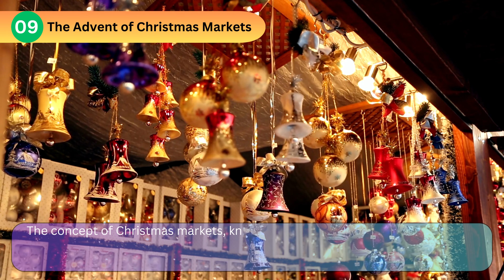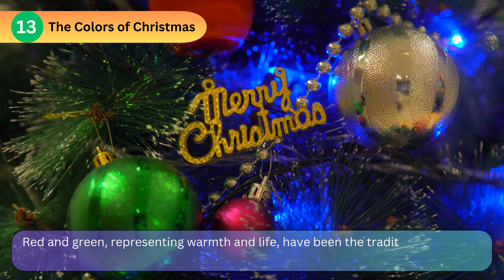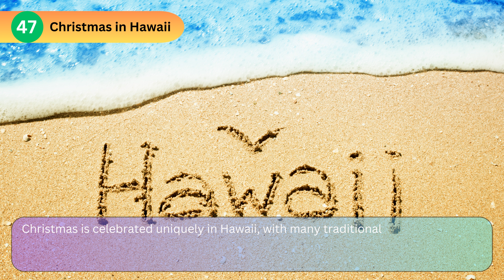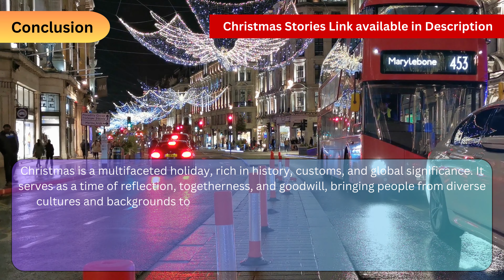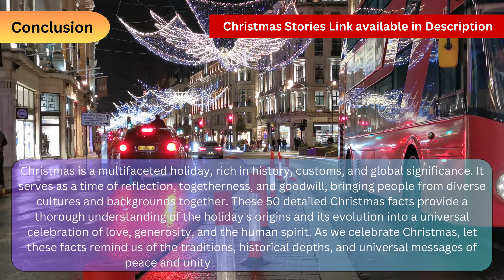Christmas Facts | Facts about Christmas | Xmas Facts | Facts about Christmas Eve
"Incredible Christmas Facts: What You Never Knew About Xmas 🎄"

In this captivating video, we delve deep into the enchanting world of Christmas. 🎄 Get ready to be amazed as we uncover fascinating Christmas Facts that you've never heard before. From the origins of Xmas traditions to the hidden stories of Christmas Eve, this video is your ultimate guide to the magic of the holiday season. Don't miss out on this festive journey! 🌟

"Discovering the Hidden World of Xmas: Mind-Blowing Christmas Facts 🎅"

"The Ultimate Christmas Fact Guide: Unveiling Xmas Mysteries 🕯️"

Christmas Facts
Xmas Traditions
Facts about Christmas
Christmas Eve
Holiday Magic
Unbelievable Facts
Xmas Mysteries
Enchanting Xmas
Holiday Traditions
Christmas History
Xmas Revelations
Christmas Magic
Festive Discoveries
Xmas Traditions Revealed
Holiday Season
Christmas Secrets
Christmas Unveiled
Magical Xmas
Christmas Celebrations
Xmas Customs
Christmas Traditions Explained
Holiday Wonders
Xmas Curiosities
Christmas Lore
Xmas Magic Revealed
Holiday Insights
Christmas Eve Traditions
Xmas Facts Revealed
Uncovering Christmas
Xmas Mysteries Unveiled
Christmas Discoveries
Xmas Enchantment
Christmas Surprises
Xmas Legends
Holiday Revelations

"Christmas Secrets Exposed: Unbelievable Xmas Facts Revealed 🎄"